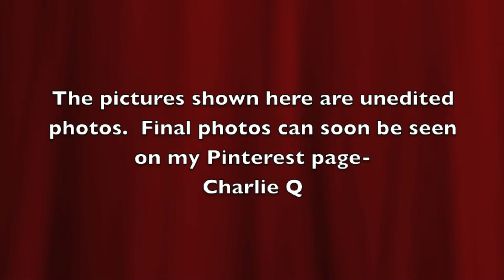My 1st Pin-up Photo shoot Look #2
Additional Music by U.S. Army Blues "Kelli's Number"